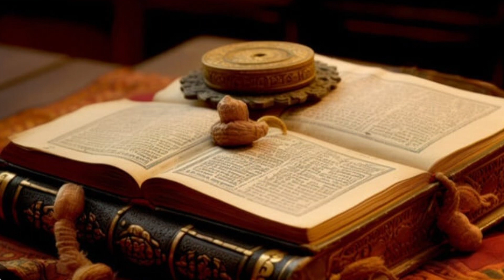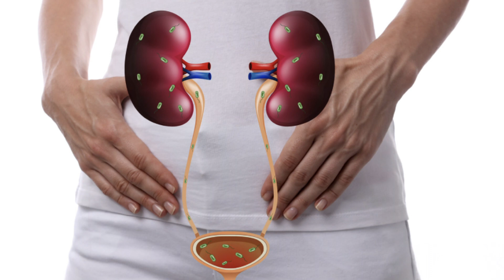QUEEN OF HERBS | SACRED HERB | TULSI | BENEFITS OF TULSI IN HINDI